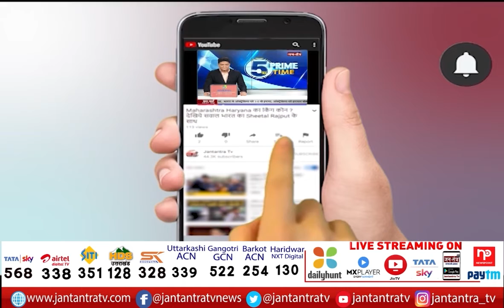Effect Of Corona On Admission | नर्सरी कक्षाओं में दाखिले की बढ़ाई गई तारीख | Manish Sisodia Tweet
About Video:
कोरोना का एडमिशन पर असर
नर्सरी कक्षाओं में दाखिले की बढ़ाई गई तारीख
एप्लीकेशन फॉर्म भरने के लिए बढ़ी लास्ट डेट
शिक्षा मंत्री मनीष सिसोदिया ने दी जानकारी

In This Video: Effect Of Corona On Admission In Delhi,